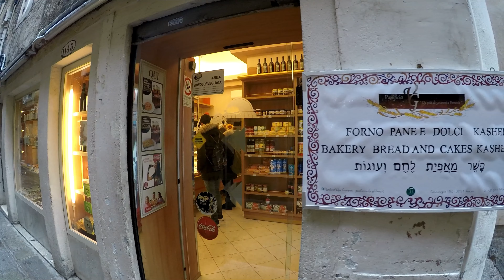Trip To Italy 2018 -- Cisco